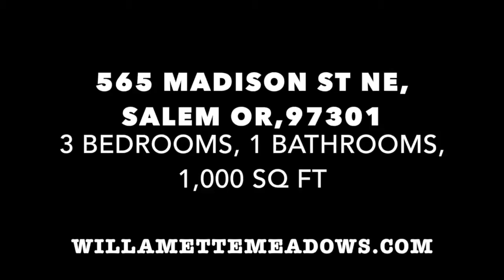565 Madison St NE, Salem OR, 3 Bedrooms, 1 Bathrooms, 1,000 Sq Ft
3 Bedrooms, 1 Bathroom, 1,000 Sq Ft, Carpet in Bedrooms, Vinyl Flooring Through the Rest of the House, Vinyl Windows, Newer Paint Inside and Outside, Refrigerator, Dishwasher, Range, Carport, Fenced Backyard, Highland Elementary School, Parrish Middle School, North Salem High School,